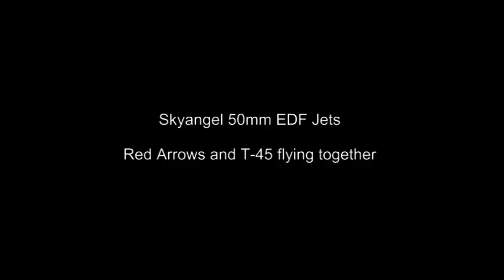J-Power/Skyangels 50mm EDF T45 and Red Arrows Hawks flying together